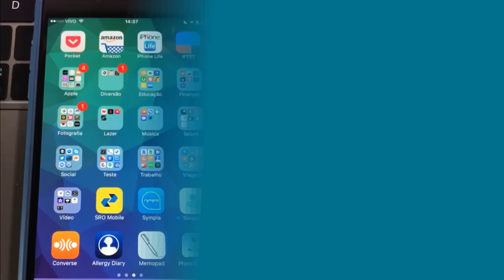E aí Siri - #5 Quantos Dias Faltam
E aí, Siri? #5 🚨😱Você está naquela ansiedade contando os dias para uma data mais do que especial está para chegar? Calma!✋ Calma!✋A SIRI pode lhe ajudar nessa tarefa! 🤖!

!?Situações no seu dia a dia para aplicar:
1. Contagem regressiva para uma data importante
2. Quantos dias faltam para o Natal
3. Quantos dias